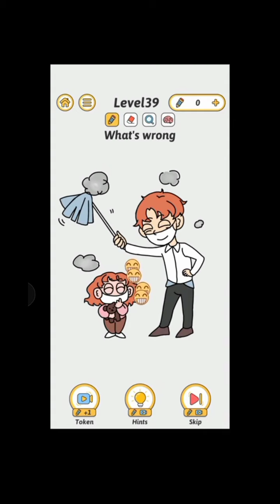Guess & Draw - Level 31-60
It's time to play games and find yourself.
Guess &draw is a basic physics game. Challenge your brain to find a way to fill it! They are not as easy as they seem. Give one a try?
- An interesting way to break through.
- Brain training puzzle game, you play, activate your mind.
- Find a way to solve each level, you can find the best solution?